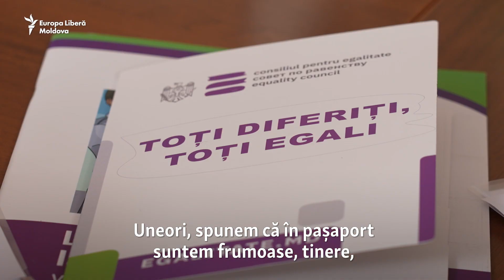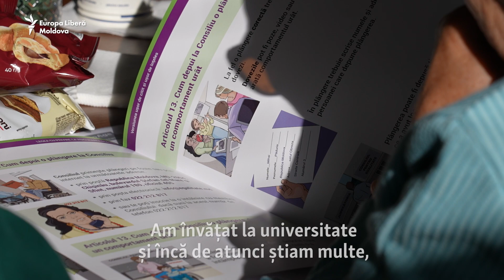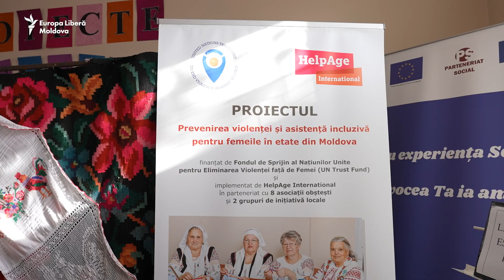Vârstnicele de la sate învață cum să-și apere drepturile. „Așa am fost educate: «Lasă, rabdă, taci»”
Zeci de femei din satele Sărata Nouă și Cazangic, raionul Leova, au aflat ce este discriminarea și cum pot depune o plângere dacă li se încalcă drepturile. Instruirile vor avea loc timp de o lună în 10 localități din Moldova și sunt organizate de rețeaua HelpAge și Consiliul pentru Egalitate.

1. Nu vrem să limităm în nici un fel libertatea de gândire și exprimare, dar ne rezervăm dreptul de a șterge din forum afirmații care pot avea consecințe juridice, care sunt defăimătoare, obscene, indecente, abuzive, violente, pornografice, amenințătoare, discriminatoare, care îndeamnă la ură sau sunt ilegale.
2. Forumul de dezbateri nu poate fi utilizat în scopuri comerciale.
3. Nu postați, cu bună știință, nici un material care ar putea reprezenta o încălcare a dreptului de autor.
4. Comentariile trebuie să fie, în cea mai mare parte, în limba română și rusă.